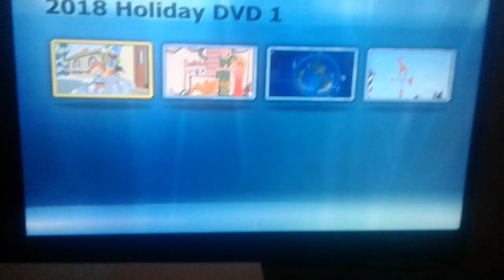First Holiday DVD of 2018 Done! (More Will Be Coming)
This is something I do every Holiday/Christmas Season (or at least try to, since '08)

On this 1st DVD is:

My Little Pony: The Best Gift Ever

A Garfield Christmas

Sonic Christmas Blast

The Naughty List (Cartoon Network Special)